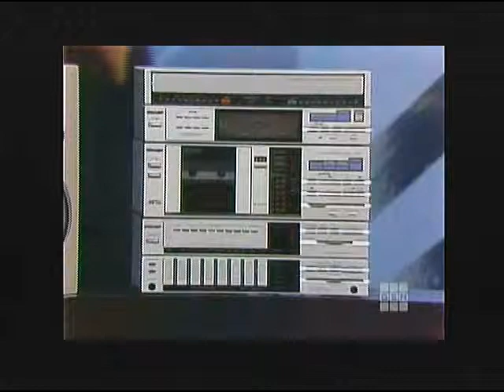$ale of the Century - Instant Bargain - Boombox